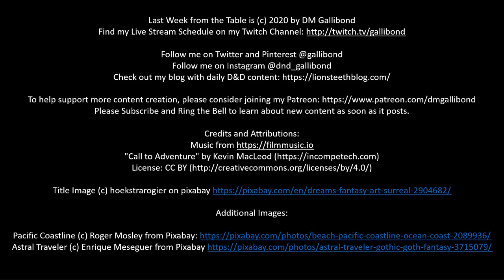Last Week from the Table - August 4, 2020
This is a recap of the weekly sessions in my Actual Play games. This recaps an entire gameplay session, with an update of the story events and where we ended. The primary audience is players who missed a session; otherwise, it's for anyone that's interested in what has happened in the D&D campaigns that I stream during the week.

Last Week from the Table is (c) 2020 by DM Gallibond